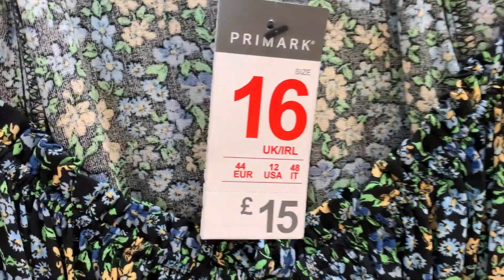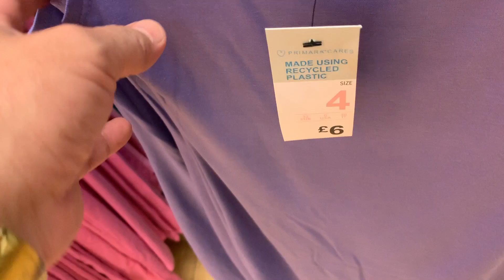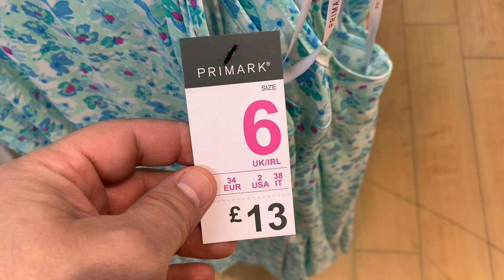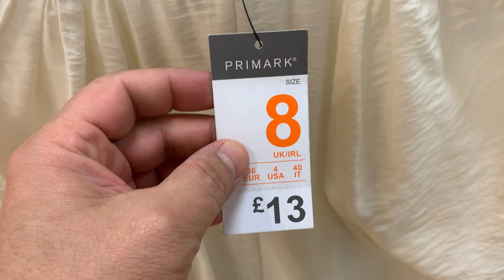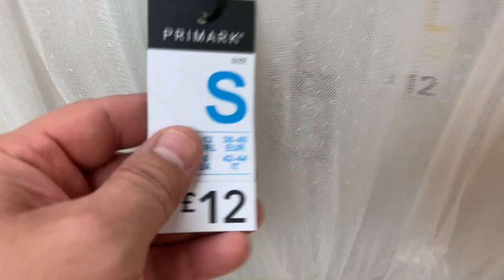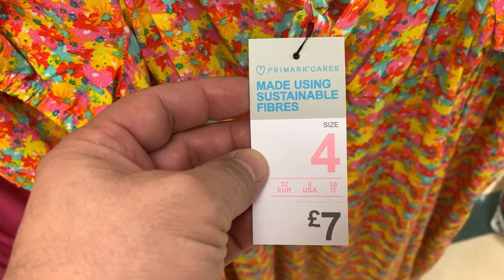Primark Women's Dress new collection, July 2022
Women's 2022 Summer Dresses
Primark long dresses new collection for ladies - July 2022